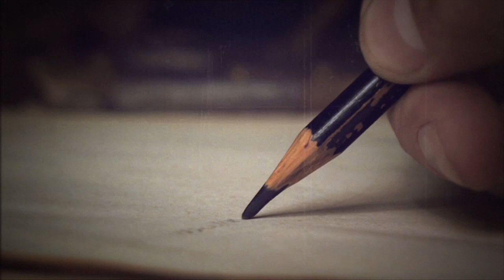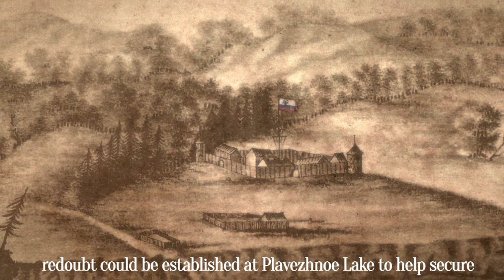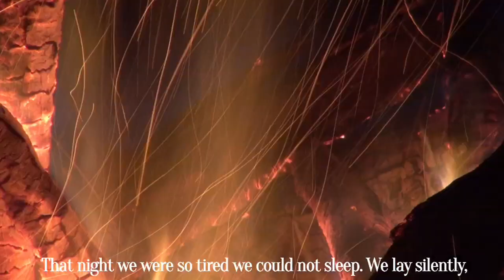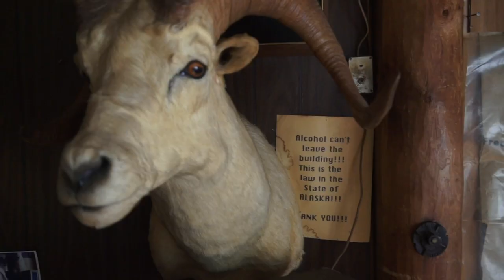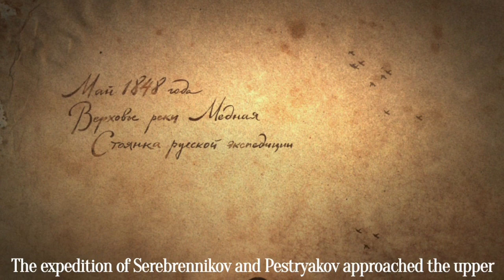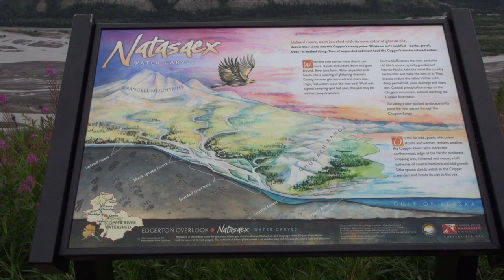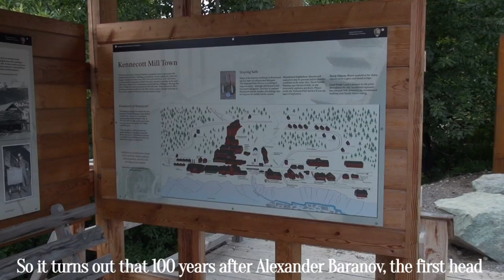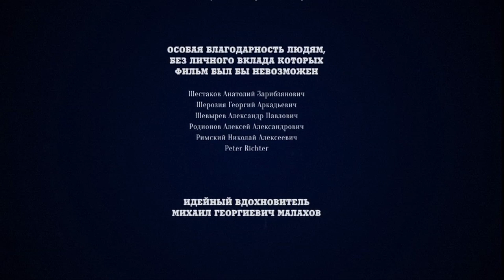The Mystery of the Copper river